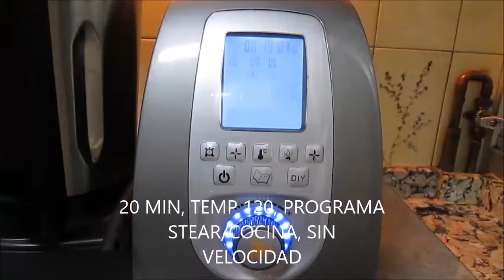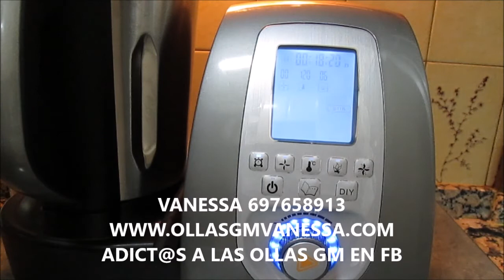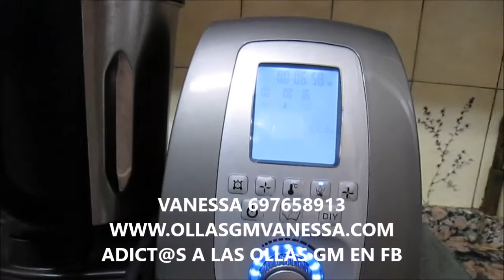PASTA EN CECOMIX PLUS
Presentamos la nueva Cecomix Plus la mas potente y robusta